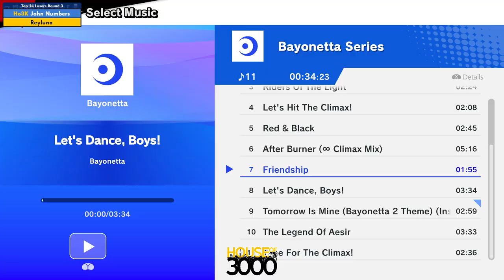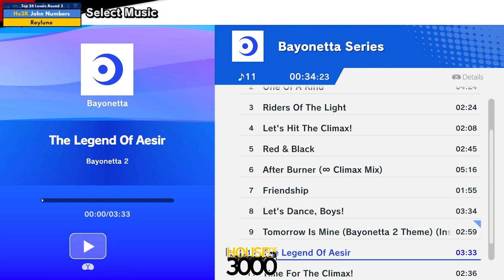Xeno342 Top 24 Losers Round 3 John Numbers vs Reyluno